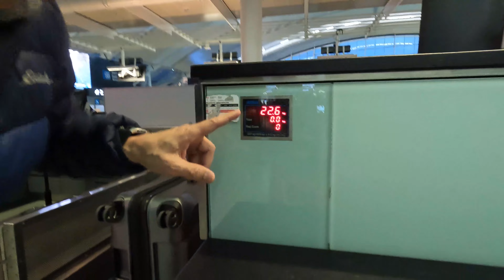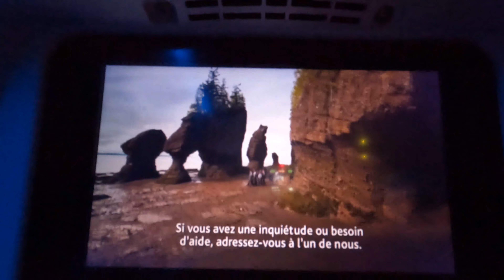New Travel Series of Adeel Akbar | Adeel Akbar Travel to London EP1 | Travel through Pearson Airport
This is the first episode of our new travel series. I will reveal the new destination in the next episode but I can easily tell you that this series is going to be a lot of fun. This video has tips about the airport , boarding. Watch and enjoy!

0:00 - Start
0:50 - Check-in
1:40 - Views of the airport
3:25 - Modern waiting areas at the airport
4:18 - Dinner and waste of money
4:45 - Tips and talk
5:57 - Imp message on garbage
7:05 - Finally boarding the plane
8:20 - Flying time

This channel is dedicated to travels, travel vlogs, nature, outdoors, adventures, boating, canoeing, kayaking, outdoor cooking and much more. I am an outdoor enthusiast and I love to travel and spend time in the nature. I have been adventuring and traveling around the world for a number of years and have thoroughly enjoyed the journey so far. I have been to over 30 countries and have lived in several countries for work, the journey of life just continues. I feel that it is time I start sharing my experiences and travels with a bigger audience. New Travel Series of Adeel Akbar | Adeel Akbar Travel to London EP1 | Travel through Pearson Airport

Subscription Link: shorturl.at/kzAJ9

💟 Pelee Island Last Episode | Camping in Canada | Pakistani Vlogger in Canada

Subscription Link: shorturl.at/kzAJ9